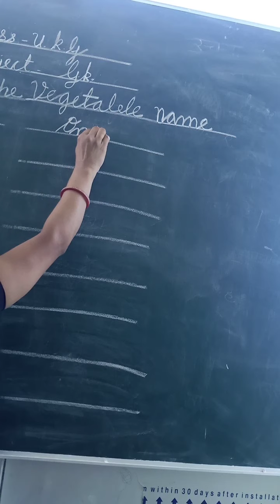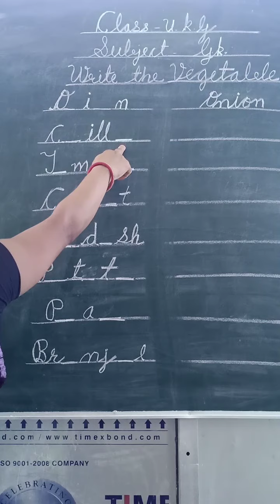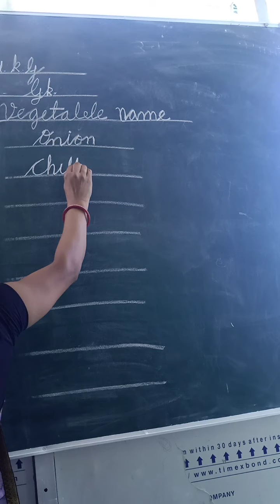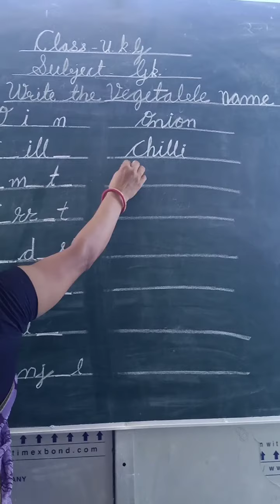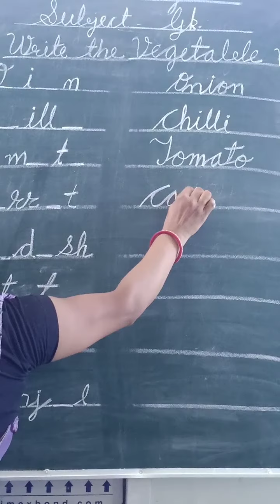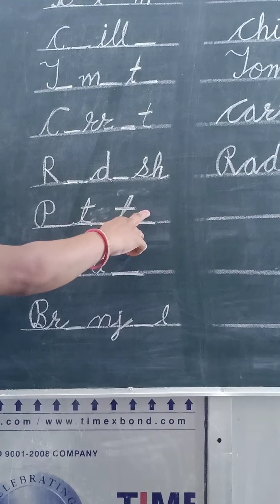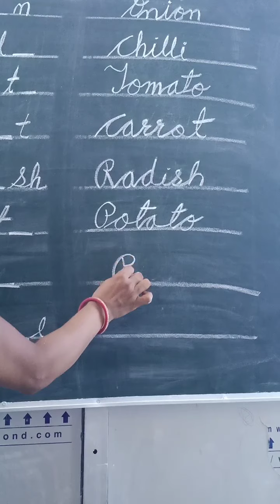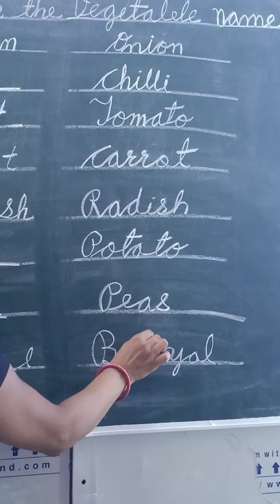Class- Ukg Sub.- Gk (Write the vegetables name) By- Anju Saini Ma'am